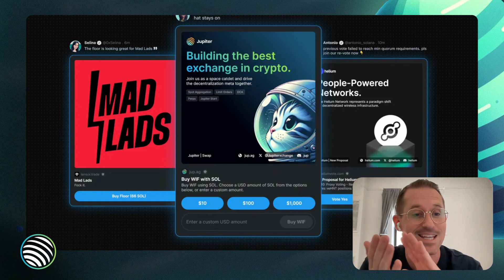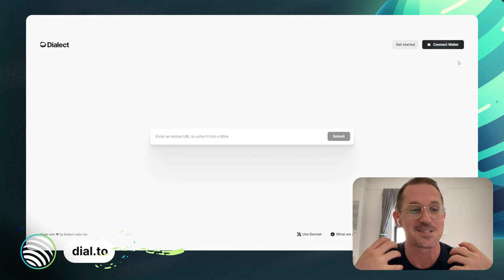Solana's Huge UX Upgrade: Blinks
Dialect and Solana launched Blinks (Blockchain Links) that transforms onchain actions into shareable links. They're live with Phantom & Backpack, with support for more wallets and platforms coming soon.

In this video, Chris Osborn (Founder, Dialect), introduces us to how Blinks work and how developers can build on top of it.

Timestamps:
00:00 - jm, Ryan Gosling!
00:47 - What do Blinks do?
01:02 - What does the Jupiter Swap Blink do?
01:41 - A Note for Developers
02:19 - What's Next for Blinks?

Edited by: Pedro